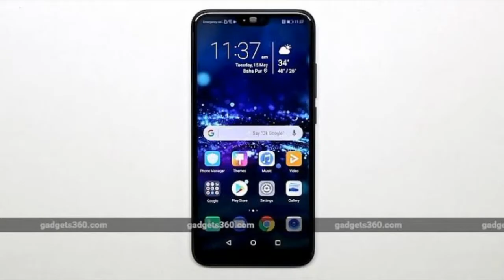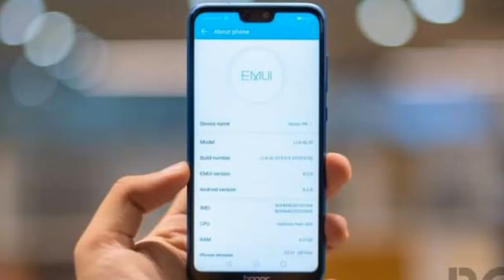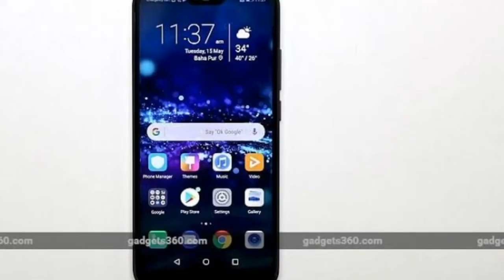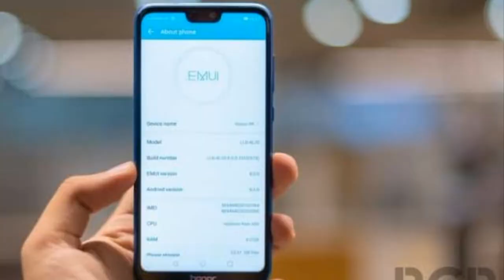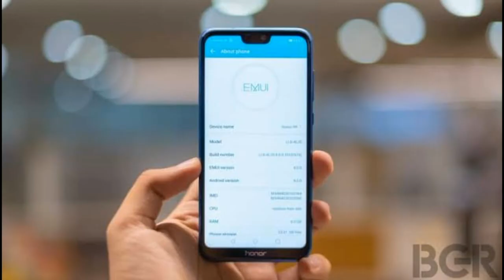Honor 9n receiving android pie update. Go and check your device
Hello guys welcome back again to my channel another video in this video i am gonna talking about android pie update for honor9n..